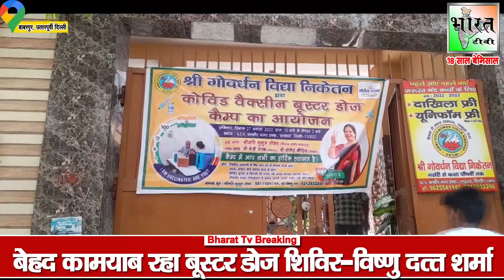कोरोना की वैक्सीन लगने के बाद मृत्यु दर में आई है कमी-कुसुम तोमर | DeathRatio | KusumTomar | Bjp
कोरोना की वैक्सीन लगने के बाद मृत्यु दर में आई है कमी-कुसुम तोमर | खबरेंSuperfast | BreakingNews | TopHeadlines | TodayNews | DelhiNews | Bharattv | BharatHeadline | @BJPDelhiState @NewsNature24

To Get Daily News Update Link Join Our Whatapp Group